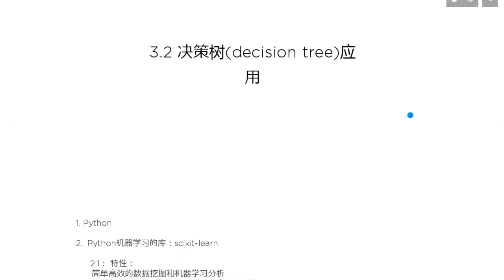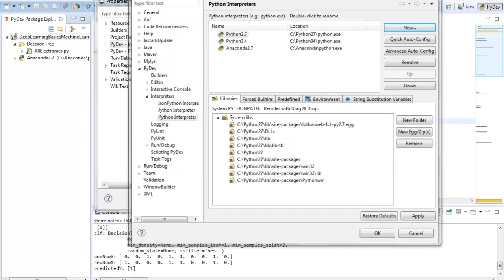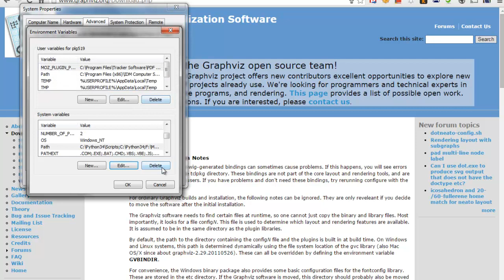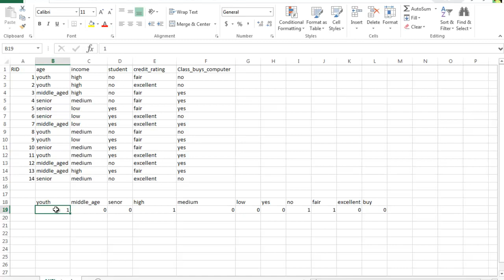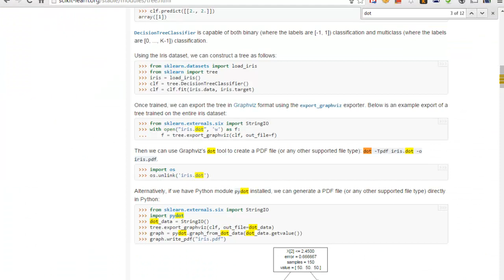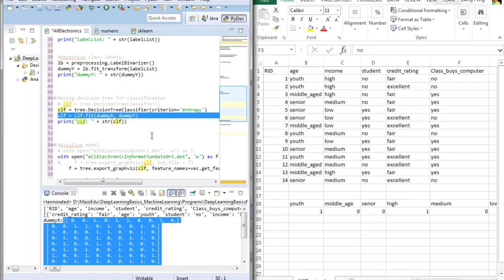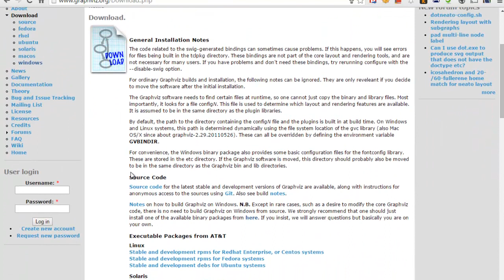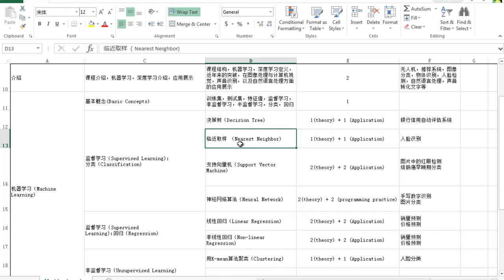深度学习基础介绍 机器学习6 决策树应用